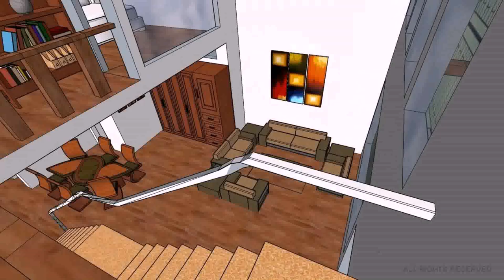House Design Model Philippines (see description)